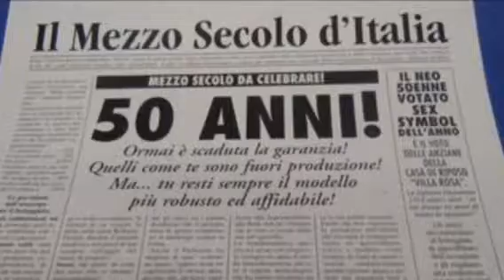Brussolo Marco Caorle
Caorle  Gli Amici,I Ristoranti e Tutto il Mio Mondo